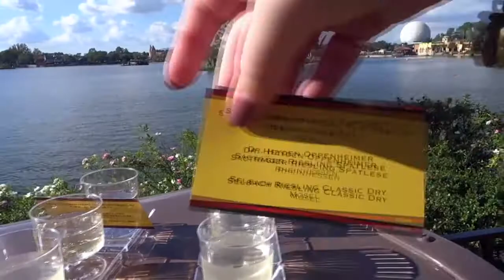Julianne Hough in Magic Kingdom | RunDisney Wine & Dine Weekend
we navigate a ridiculously crowded and intoxicated food and wine festival, freak out over the magic kingdom christmas decor (!!!), see Julianne Hough filming, ride the people mover twice and check into our UPGRADED boardwalk club level room.

NEXT UP: breakfast at the Innkeeper's Club (Boardwalk) and leaving orlando :(